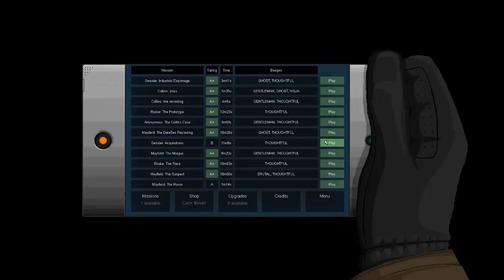Mission Accidental Impossible [DES DESTROYS: GUNPOINT]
A little play of 2 levels of Tom Francis' game Gunpoint, my attempts are pretty novice but I like the fun situations that can be had especially with the guards' attentions.